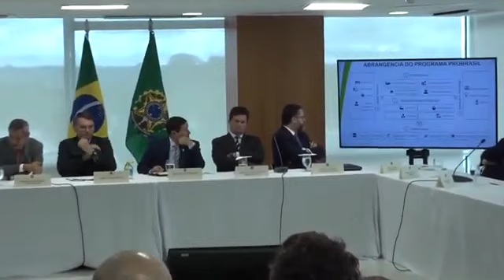BOLSONARO: Reunião Completa.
O vídeo bomba (é longo!) liberado pelo STF é uma bomba mesmo, mas a favor de Bolsonaro.
É um trunfo para seu apoio e até a reeleição em 2022.
Assista. pois terá nossa análise.